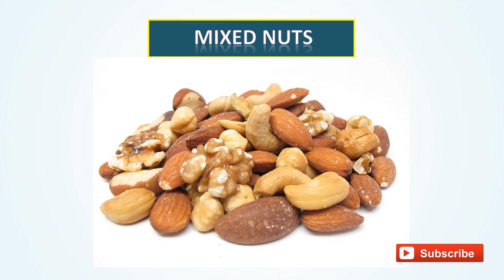Top 8 Protein Rich Foods for Muscle Building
yogurt
tofu
salmon
Cottage Cheese
lean chicken
beef jerky
Turkey Breast
mixed nuts